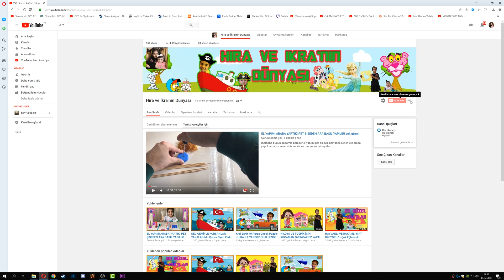PET ŞİŞE İLE OYUNCAK ARABA YAPTIK GERÇEK HAYAT SCRAP MECHANIC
☑️Bir önceki Bölüm ►